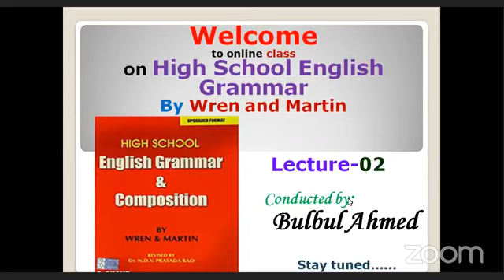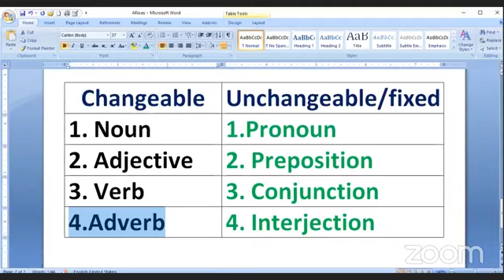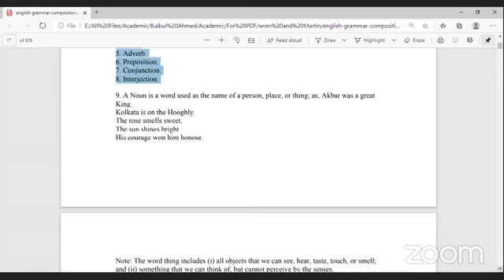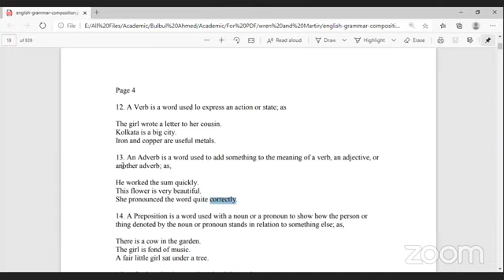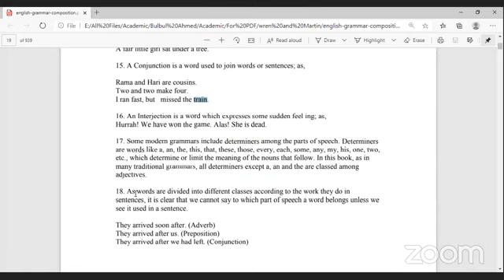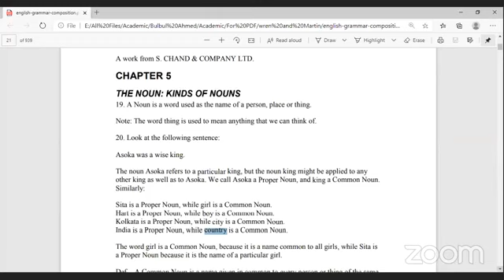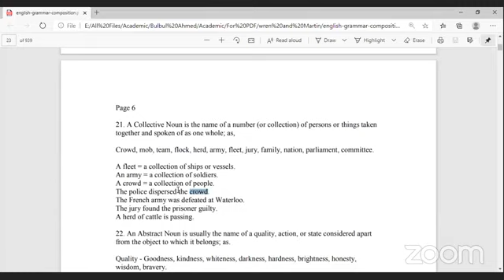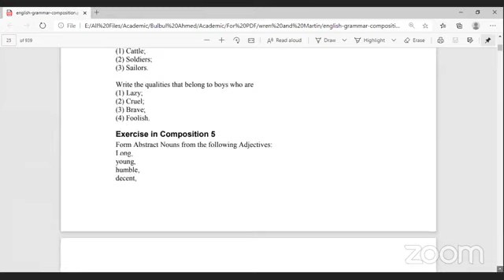High School English Grammar and Composition by Wren and Martin